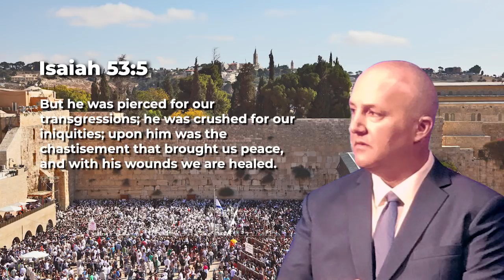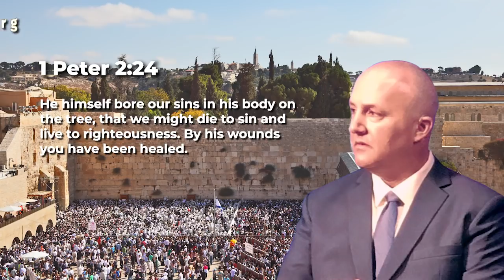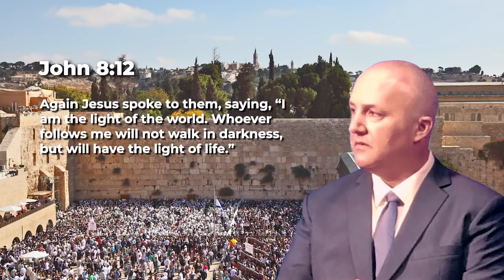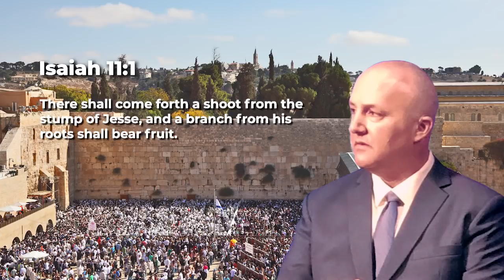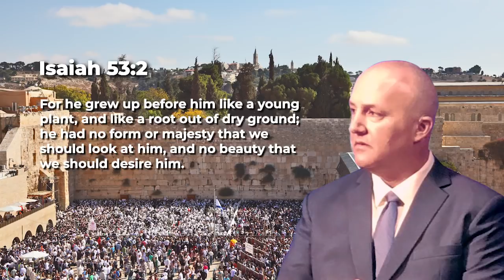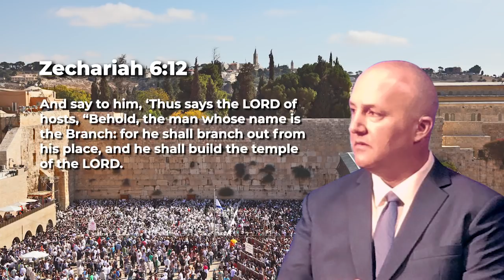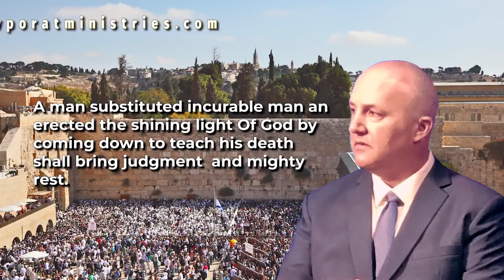STUNNING! Messianic Prophecy Revealed In Genesis - Messianic Rabbi Zev Porat Explains